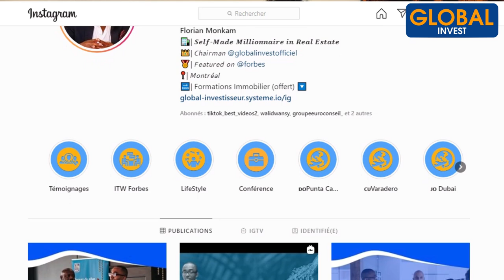6 Idées De Business Pour Gagner De l'argent En Afrique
6 Idées De Business Pour Gagner De l'argent En Afrique
Dans cette nouvelle vidéo, je te donne des idées de business que tu peux lancer dès maintenant. Bien souvent, on s'imagine que pour lancer une activité, il est nécessaire d'engager des frais importants. Et pourtant, tu verras que peu importe la thématique choisie, tu n'auras besoin que de très peu de moyens pour lancer une activité génératrice de revenus. Je serais curieux de savoir dans quel domaine tu aimerais lancer ton activité, alors dis-le moi en commentaire ;-)

Avertissement